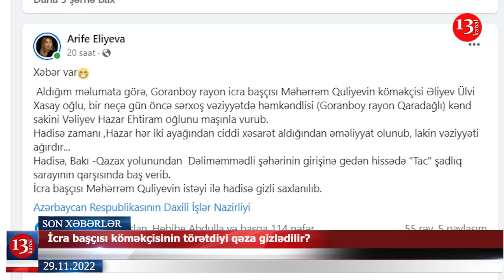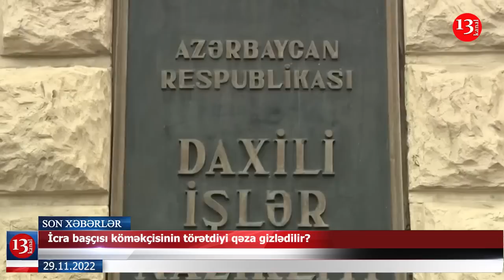DTX İsa Həbibbəylinin oğlunu həbs etdi?; Partiyalarla bağlı qanun layihəsi qəbul edildi - XƏBƏRLƏR